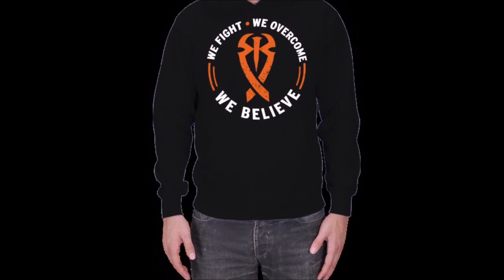RAW Türkçe Çeviri | İMPARATOR Reigns Kışı Geçirir Ancak Yediği Ayazı Unutmaz!!!